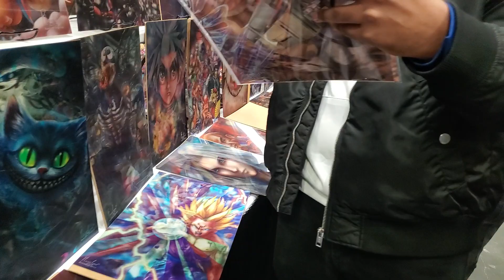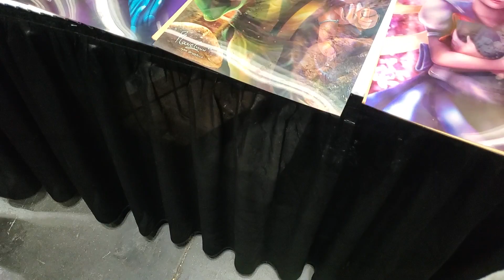Anime NYC 2023 pt22